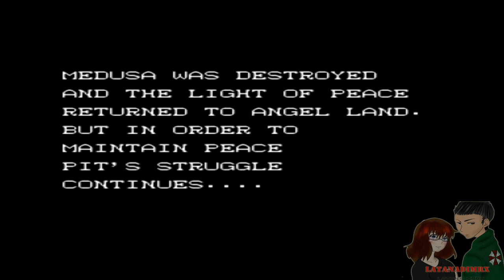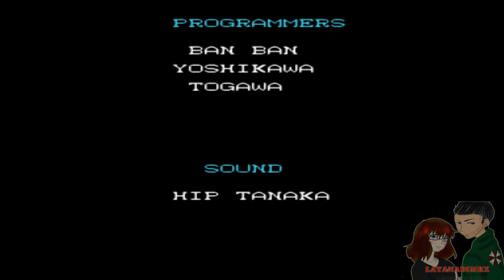Kid Icarus (光神話 パルテナの鏡) 100% Nes 1986 [ HD ]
Kid Icarus Longplay 100 % All Weapon

Kid Icarus (Japanese: 光神話 パルテナの鏡 Hepburn: Hikari Shinwa: Parutena no Kagami?, lit. "Myth of Light: The Mirror of Palutena")[1] is an action platform video game for the Family Computer Disk System in Japan and the Nintendo Entertainment System in Europe and North America. The first entry in Nintendo's Kid Icarus series, it was published in Japan in December 1986, and in Europe and North America in February and July 1987, respectively. It was later re-released for the Game Boy Advance in Japan during 2004, and for the Wii's Virtual Console online service in 2007. A sequel to this game was released for the Game Boy in 1991, and a third entry to the series was published for the Nintendo 3DS handheld console in March 2012.

The plot of Kid Icarus revolves around protagonist Pit's quest for three sacred treasures, which he must equip to rescue the Grecian fantasy world Angel Land and its ruler, the goddess Palutena. The player controls Pit through platform areas while fighting monsters and collecting items. Their objective is to reach the end of the levels, and to find and defeat boss monsters that guard the three treasures. The game was developed by Nintendo's Research and Development 1 division. It was designed by Toru Osawa and Yoshio Sakamoto, directed by Satoru Okada, and produced by Gunpei Yokoi.